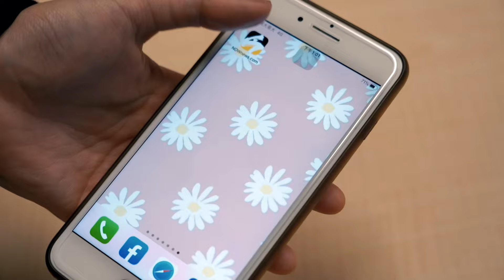「動力娃娃車」出發！動力火車XWaa 魏如萱將壓軸表演 自嘲：獎項年輕 年紀不符！｜NOWnews